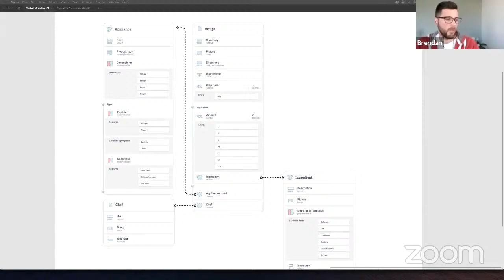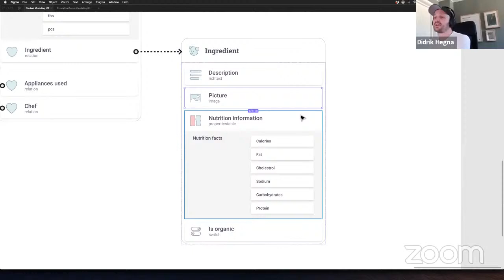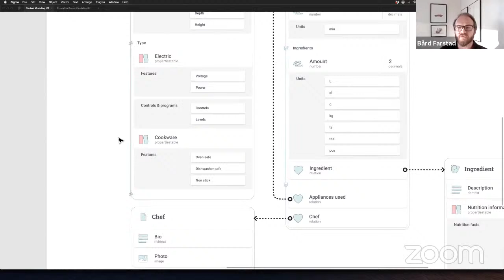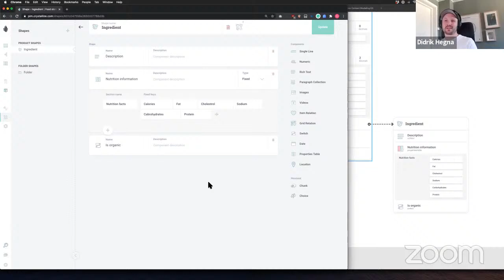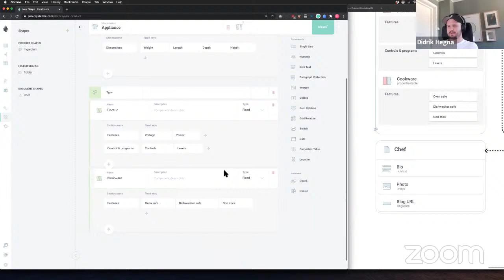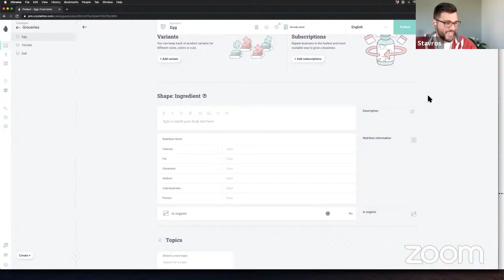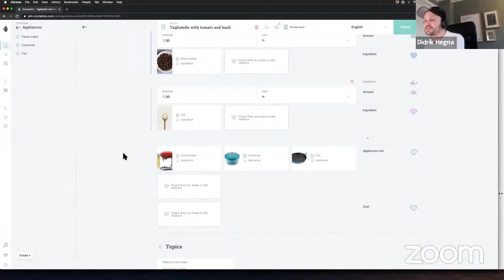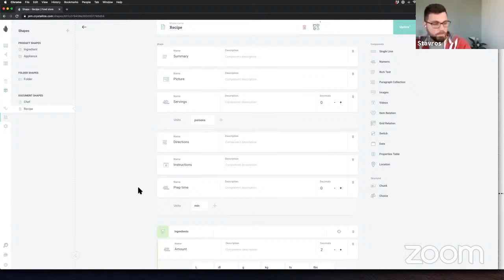Content modeling: online food store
Learn how you can design and implement a content model for an online food store. We show how you can use the open source Figma design system for content modeling and implement the model in Crystallize. You also learn how you can create the content and how to access it via the GraphQL headless eCommerce API.

Useful links:
Figma design system